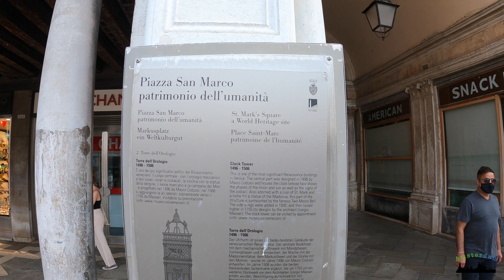Alone in Venice Sunrise in Empty Venice, Italy, Walking Tour 4K UHD Summer 2021 San Marco Square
Hi there!

Finally a walking tour in Venice! I wanted to go for ages and now I could.
The tour starts near Santa Lucia train station. We take the Ponte degli Scalzi to cross into Santa Croce. We Walk to the Campo San Polo in San Polo. We pass the Grand Canal until we reach the Ponte di Rialto (Rialto Bridge). We walk past the Campo Santa Maria Formosa until we reach the Piazza San Marco (San Marco Square). There we see the last of the sunrise and the Bacino Di San Marco with the gondolas.

Venice was very quiet particularly around this time. Still limited amounts of tourist due to the Corno pandemic

00:00 Start
00:22 Ponte degli Scalzi
04:11 Campo Santo
15:04 Ponte Bernardo
16:35 Campo San Polo
23:57 Grand Canal
25:32 Ponte di Rialto
29:25 Sestiere de San Marco
36:35 Campo Santa Maria Formosa
41:55 Ponte de la Bande
46:05 Piazza San Marco (San Marco Square)
56:14 Bacino Di San Marco

I filmed this at 4K 30FPS

Equipment used:
Camera:          GoPro Hero Black 9
Audio:              GoPro Mediamod
Gimbal:            Zhiyun Crane-M2
Edit software: Premiere Pro